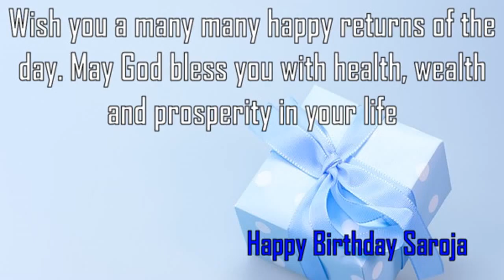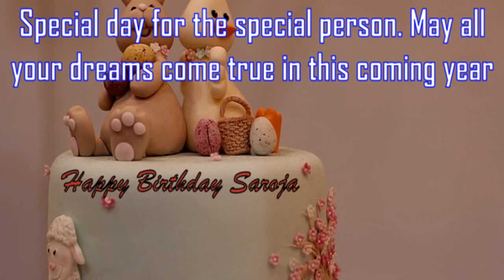Happy Birthday Saroja Image Wishes✔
Happy Birthday Saroja Images. Send Personalized happy birthday wishes to Saroja in 1 min by visiting
GreetName has thousands of image templates to choose from based on gender, age, and relationship. Pick the best image template. Enter Your Name and click 'Generate Personalized Image' button. You can share Saroja picture birthday wishes to any social network such as Facebook status, Whatsapp status, Instagram, Twitter, Google+, etc